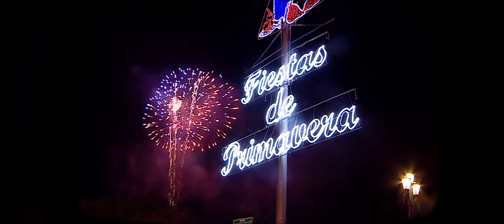Trailer Segundo Capítulo " Yo estuve allí " Sociedad, Cultura y Deporte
Segunda entrega de la trilogía " Yo estuve allí " sobre 40 años de democracia en Murcia. En esta pieza conoceremos el discurrir de nuestra sociedad en ámbitos como la educación, la cultura o el deporte en estas cuatro últimas décadas.